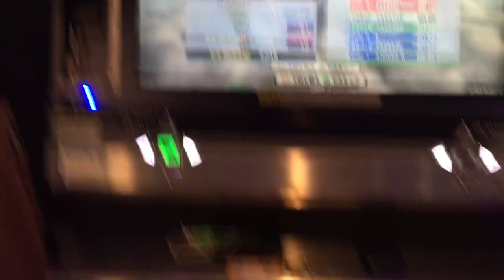Blew My Mind Single Challenge TAKASKE-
DanceDanceRevolutionA
Blew My Mind
Single Challenge (Lv.18)
Player:TAKASKE-